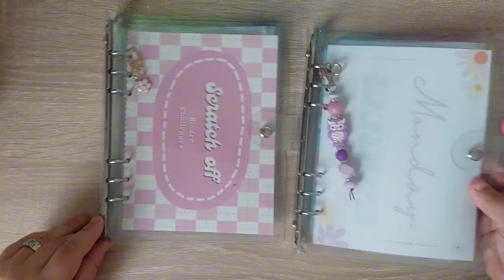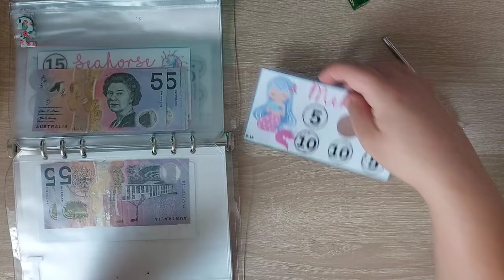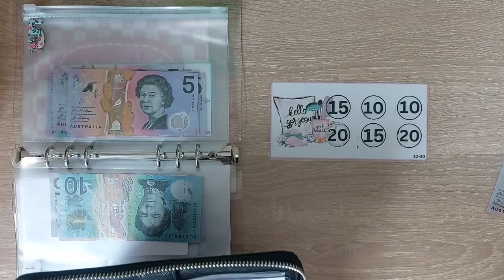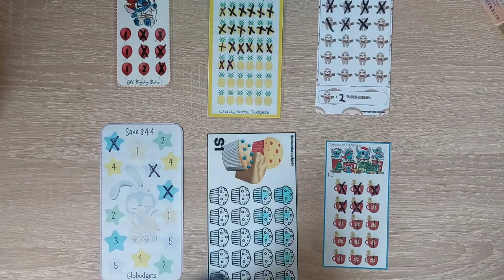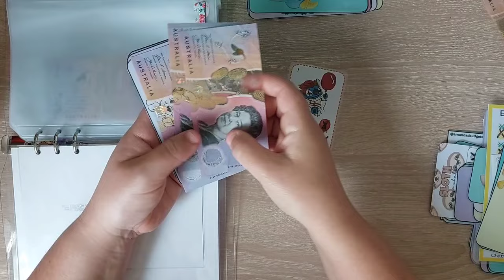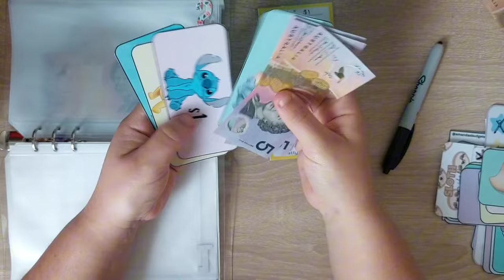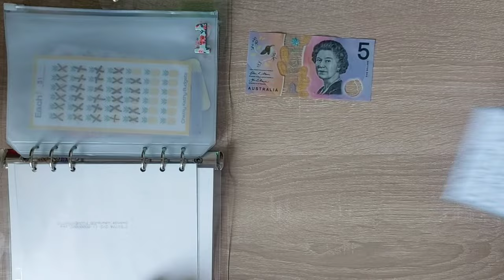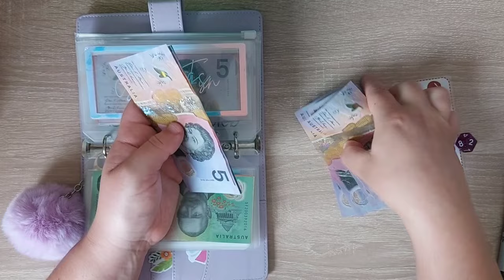MONDAY MINIS | SCRATCH OFF CHALLENGES | $80 Total cash stuffing | Mini games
❤Hi and welcome to my video, if my content brings you some inspiration please feel free to like, comment and subscribe and don't forget to hit the bell notification to get notified when I upload new videos. And would appreciate you watching through the adds on my page and leaving comments.

🧡We are a family of 5 living in nsw Australia and doing the cash stuffing system, My binders and pompoms are a rainbow of colours making our Savings fun.

💛If you would like to send me any digital challenges to try my email is